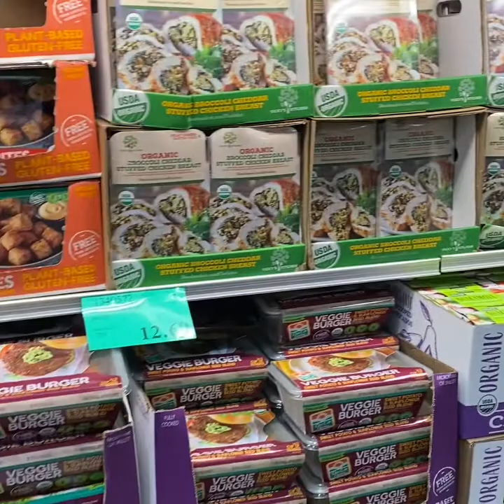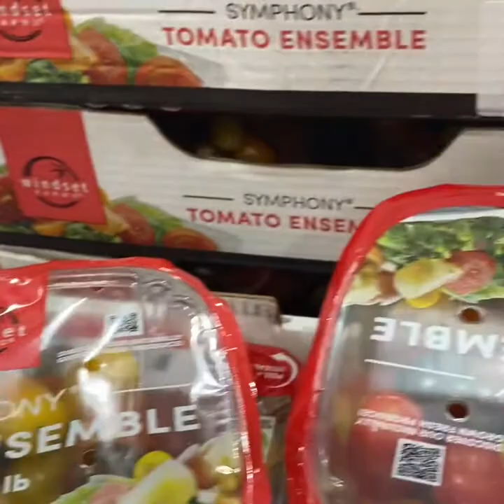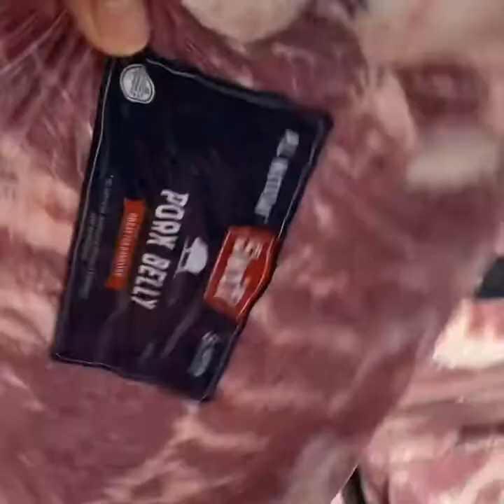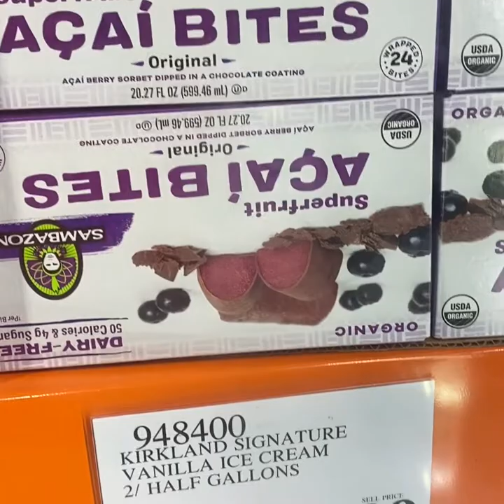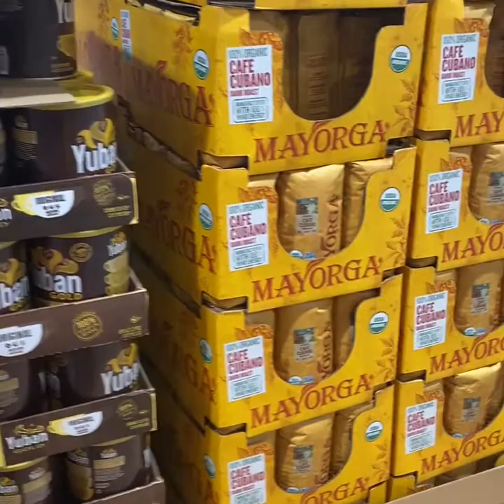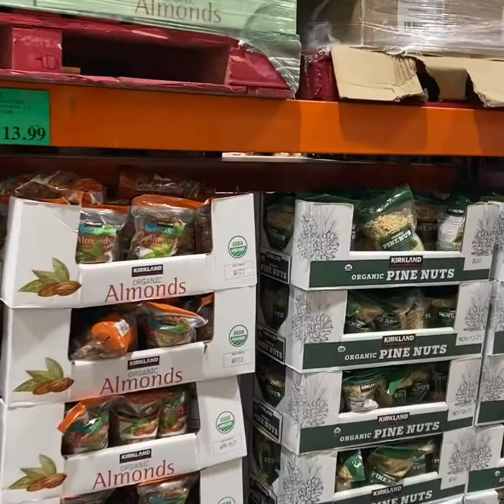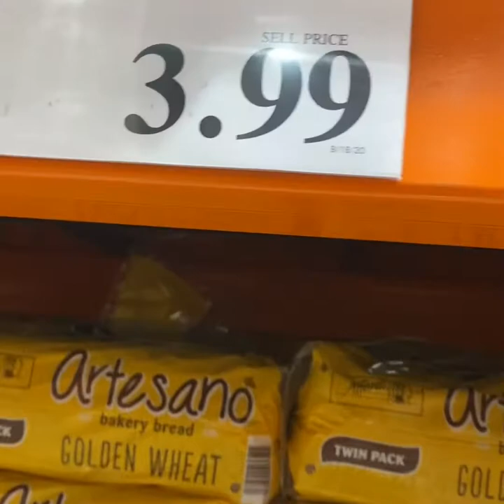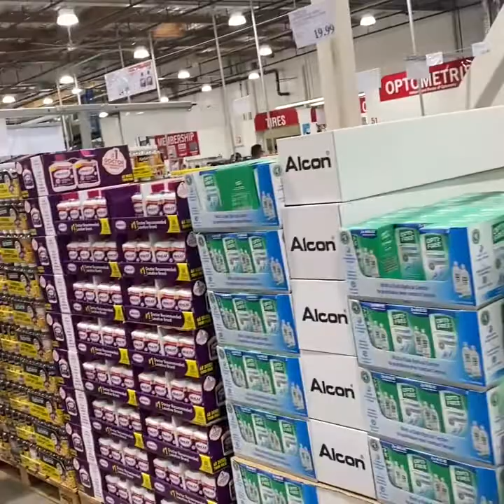Dino Mars at COSTCO, ALHAMBRA , CA